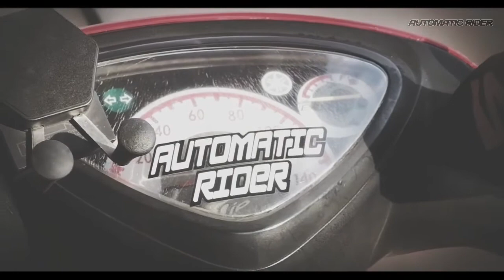AUTOMATIC RIDER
Trip lang